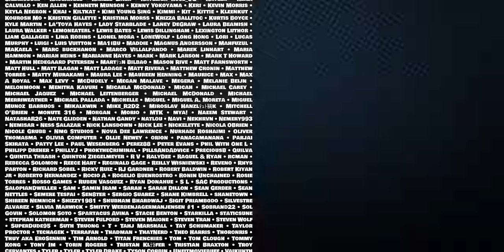Dune - Part Two | Trailer 3 Reaction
“Dune: Part Two” will explore the mythic journey of Paul Atreides as he unites with Chani and the Fremen while on a path of revenge against the conspirators who destroyed his family. Facing a choice between the love of his life and the fate of the known universe, he endeavors to prevent a terrible future only he can foresee.